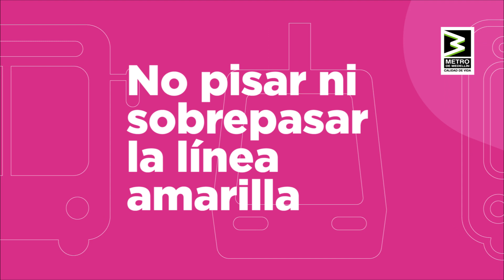¿Qué es CulturaMetro?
Vivir la CulturaMetro 💚 es muy fácil.

Dale 'play' ▶️ y descúbrelo.